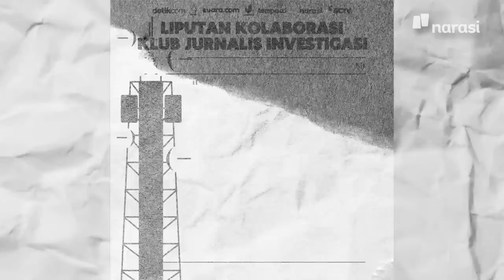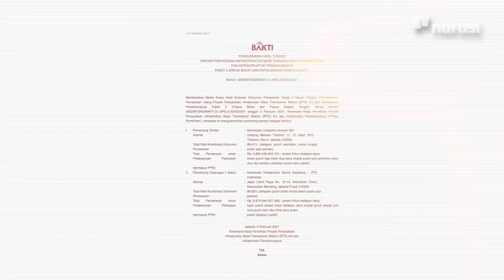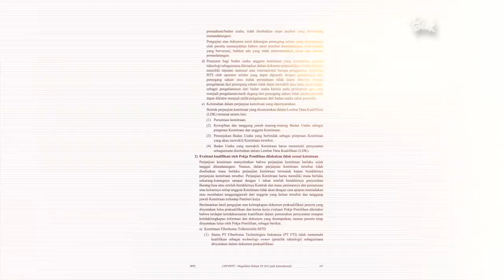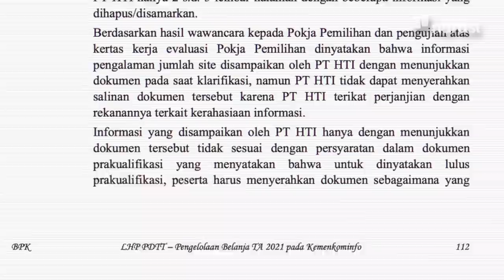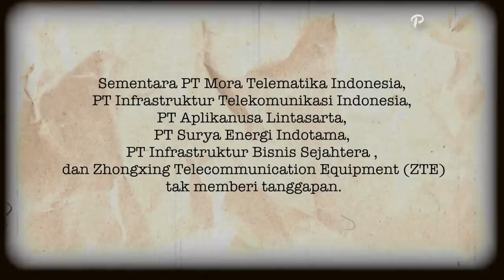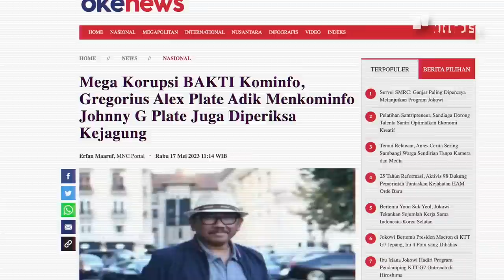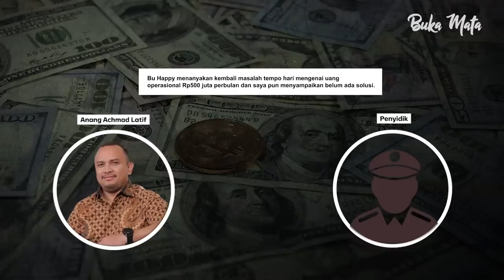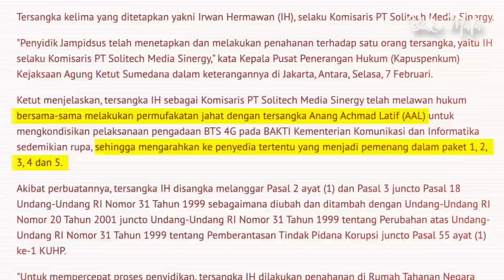500 Juta per Bulan, Dugaan Aliran Dana Korupsi BTS yang Menjerat Johnny Plate | Buka Mata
Bagaimana Johnny Gerard Plate terlibat dalam dugaan kasus korupsi BTS di Kementerian Komunikasi dan Informatika.

Narasi bersama dengan Klub Jurnalis Investigasi menelusuri dugaan keterlibatan Plate dalam perkara ini.

Temuannya, proyek ini menjadi bancakan dan Plate diduga meminta setoran dana operasional Rp500 juta per bulan.

Keterlibatan Plate diketahui setelah Kejaksaan Agung memeriksa dan menetapkan Anang Achmad Latif, Direktur Bakti Kominfo. Dalam pengakuannya kepada penyidik yang Salinan pemeriksaannya diperoleh Klub Jurnalis Investigasi menyebutkan bahwa Plate meminta setoran per bulan kepada Anang sebagai dana operasional.

“Bahwa saya dipanggil oleh Pak Menteri Kominfo Johnny G Plate di ruang Menteri lantai 7, tentang berbagai hal masalah pekerjaan. Di akhir pertemuan Bapak Menteri menyampaikan “Apakah Happy sudah menyampaikan sesuatu?”. Dan saya menjawab “Soal apa. Pak Menteri menjawab “Soal dana tim pendukung menteri nanti Happy akan ngomong sama kamu.” kata Anang kepada penyidik.

Beberapa hari kemudian, Anang bertemu dengan Happy di Lantai 7 kantor Kominfo Dalam pertemuan itu, Happy menanyakan uang Rp500 juta yang diminta Plate. “Bu Happy menanyakan kembali masalah tempo hari mengenai uang operasional Rp500 juta per bulan dan saya pun menyampaikan belum ada solusi”.

Ia lantas bertemu dengan Irwan Hermawan, Komisaris PT Solitechmedia Synergy , rekan kuliahnya semasa di ITB. Kepada Irwan, Anang meminta bantuan. “Mungkin lu bisa bantu gue Wan”. Pak Irwan sempat kaget dan bertanya “Ini Rp500 juta sekali atau setiap bulan?” lalu saya menjawab “Setiap bulan”.

Kini Plate telah ditetapkan tersangka oleh Kejaksaan Agung. Publik berharap kasus ini bisa diungkap sampai ke atas, kepada orang-orang yang menerima duit bancakan korupsi BTS.

(Narasi)